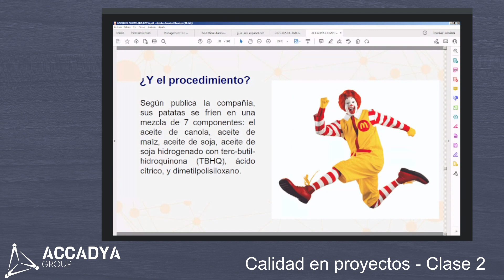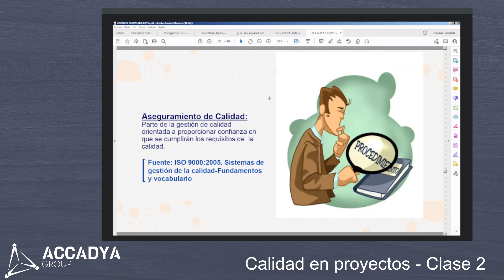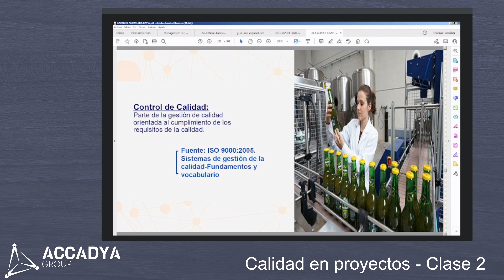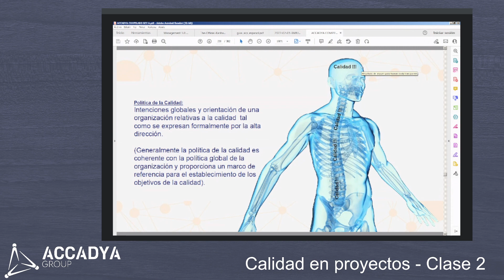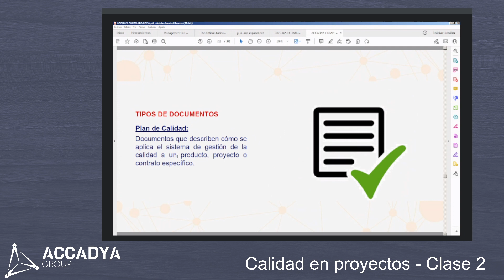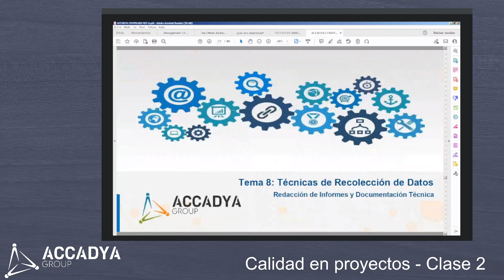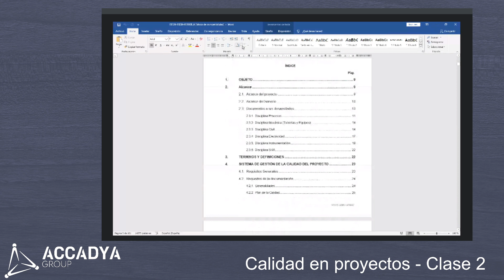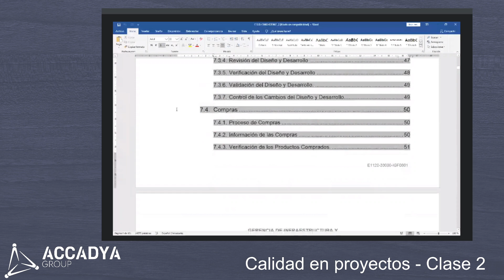Calidad en proyectos - clase 2 - parte 2